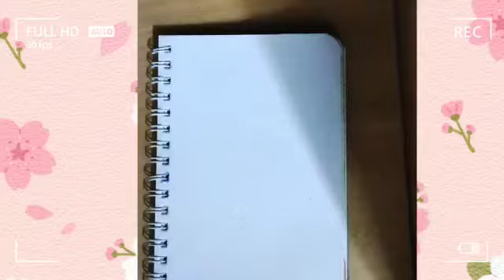My third journaling asmr#shorts vinni's art